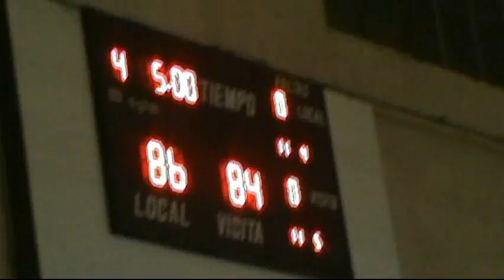Bahiense del Norte - Villa Mitre: Cierre de suplementario y primeros festejos